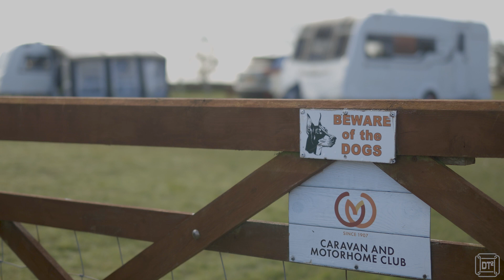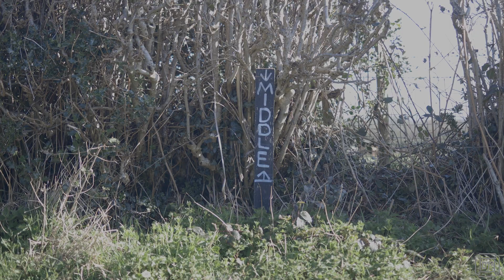Waghorns Caravan and Motorhome Club CL site near Wadhurst in East Sussex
A short video of Waghorns  Caravan and Motorhome Club CL site near Wadhurst in East Sussex.
This is a large spacious site with electric hookup. All pitches are grass but being on top of a hill the site drains well.
There are also toilets and a washing up sink available for use and free WiFi.

The site is set in beautiful country side with many footpaths and quiet lanes so perfect for walking and cycling. It's also within just a few miles of Bewel Water.